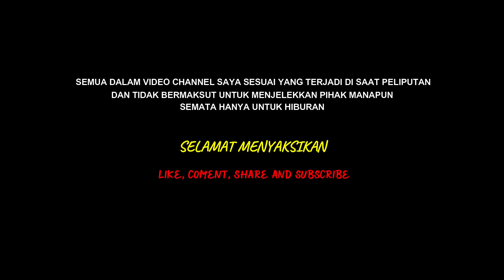TEMAN SEKOLAH MAS HENDRA AHOK IKUT GABUNG JADI DRIVER PO.HARYANTO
Salam bus mania dan tetap sehat lurr

Berawal dari kumpul bareng sama crew Po.Haryanto akhirnya sam Toni ikut gabung bersama teman semasa di bangku sekolah yang lebih dulu membela panji menara kudus, Teman SMP mas ahok ini kini menjadi salah satu driver Po.Haryanto mengikuti jejak dari teman semasa sekolah..